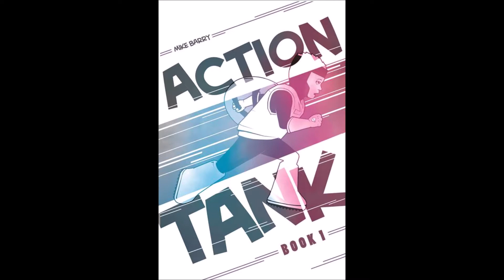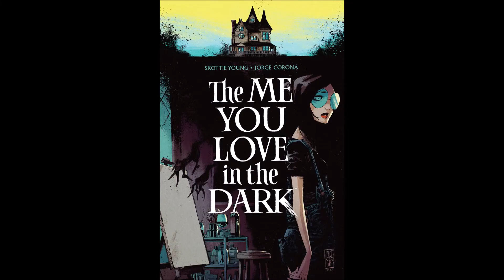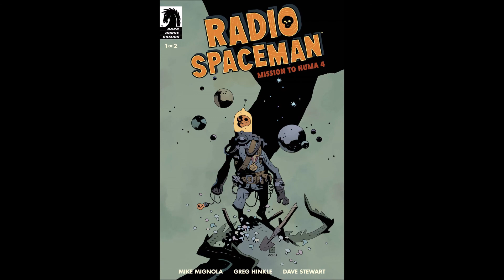March 2022's First Batch of New Releases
This week has a lot of good looking comics for you to enjoy!  Here are some highlights of March 1st and 2nd, 2022!